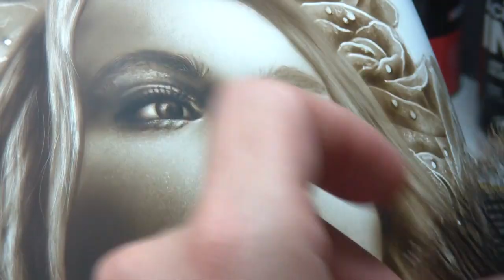Airbrush girl and roses on tank - ritratto su serbatoio - speedpainting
Hi everybody, this time i propose you an artwork made on handmade motorbike tank. I have done this composition like request by the customer. it s the first time i record a work on a tank, and i hope you like it.
You can see other airbrush works on my instagram page " v_airbrush_design"

Airbrush: Iwata custom micron sb takumi
Paint: Holbein acrylic ink